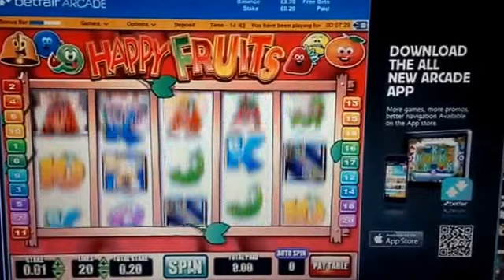Monopoly Millionaire Big Win & Happy Fruits Bonus Feature Slot Fruit Machines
Monopoly Millionaire and Happy Fruits Slot Machines (Low stakes & small wins) Always gamble responsibly.